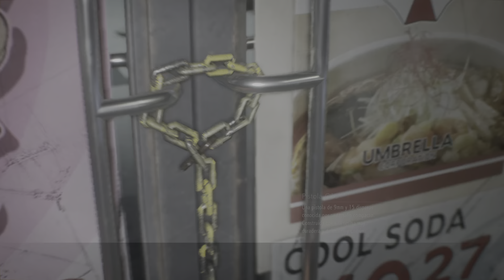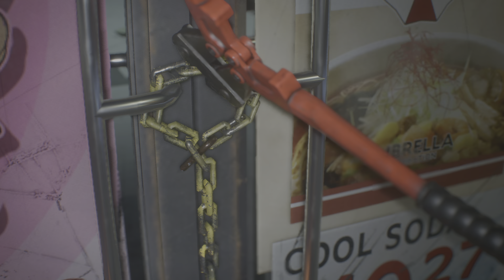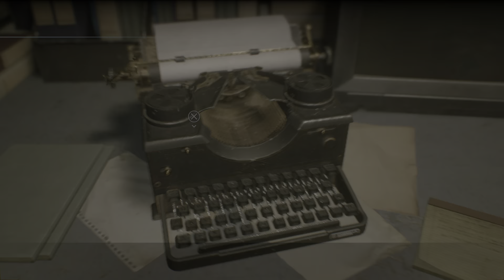RESIDENT EVIL 3 | Gameplay 3 | Modo Hardcore | Alcantarillas